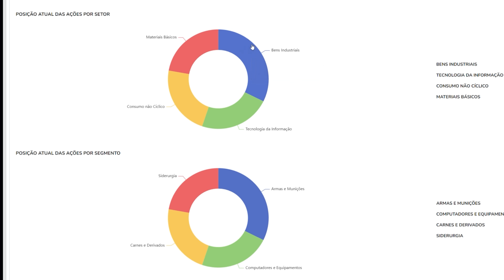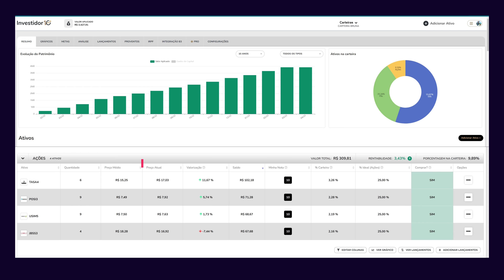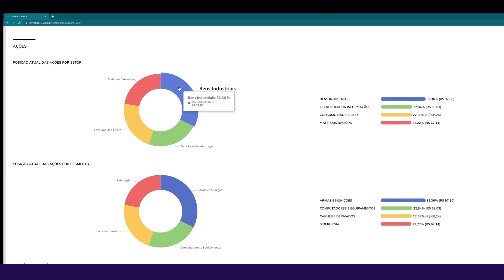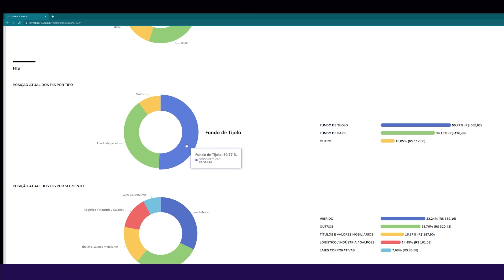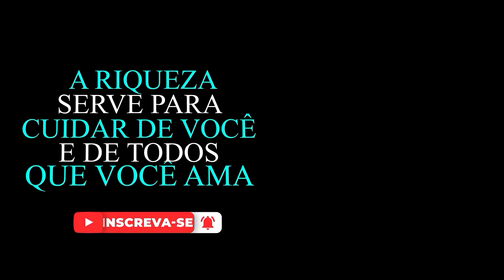CHEGANDO AOS CINCO MIL REAIS! MINHA CARTEIRA DE INVESTIDORA ! NUINVEST# CARTEIRA DE INICIANTES